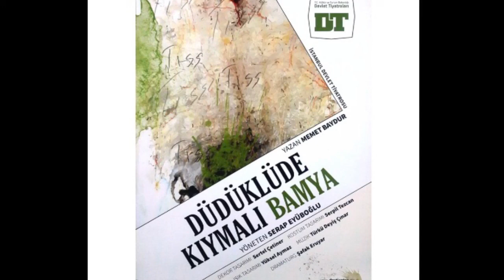İstanbul Devlet Tiyatrosu “Düdüklüde Kıymalı Bamya-Oyun Müzikleri” 2-Oyun Havası